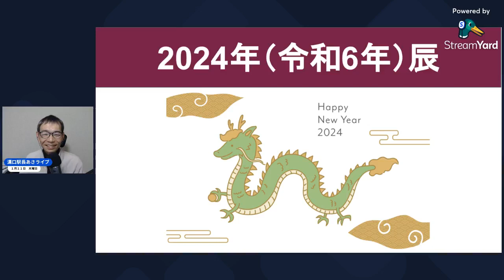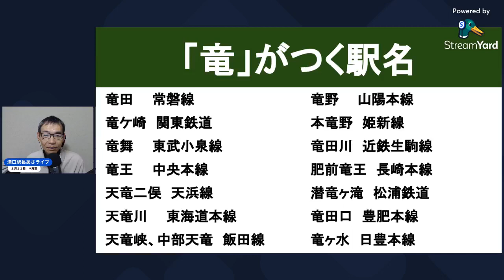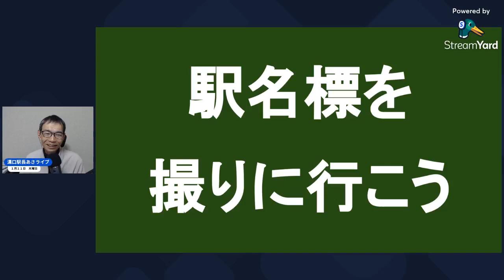辰年にちなんだ駅名を調べてみた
2024年は辰年！　ということで、辰・竜・龍の字がつく駅名が全国にどれだけあるか、調べてみました。あなたはいくつ思いつきますか？

▼この動画の関連記事はこちら
===  準備中  ===

■ 溝口駅長 あさライブ ■
平日の朝7時から、生配信でお届けしている「鉄道系トーク番組」です（たまに休みます）。

ライブのリアルタイム視聴とコメント書き込みは、溝口駅長のFacebookページをご利用ください。

乗りテツ旅行会
関西と関東で活動している、鉄道旅行系サークルです。

鉄道模型で遊ぼう会
大阪でNゲージ運転会を開催しています。初心者歓迎！

JR大回り乗車の教科書
初乗り運賃で鉄道旅行ができる！？
初心者のための教科書（PDF）を無料公開中！

ご興味があれば、ぜひお役立てください！